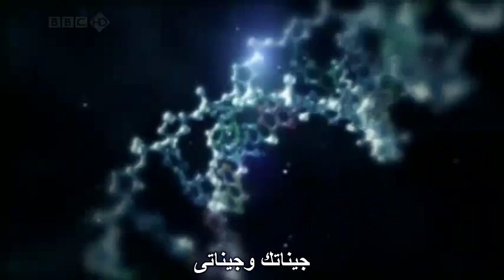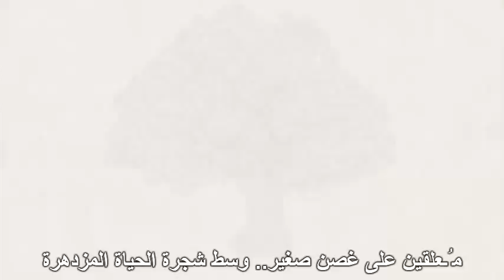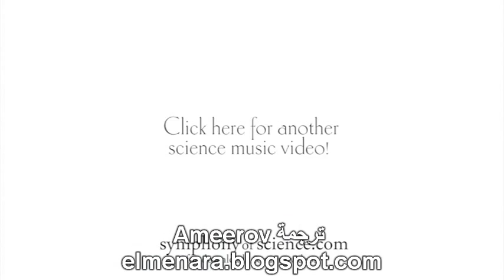سيمفونية العلم:التطور.. الإستعراض الأعظم على سطح الأرض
سيمفونية العلم هو مشروع موسيقى لتبسيط وشرح الموضوعات العلمية المختلفة بالإستعانة بالموسيقى وأتت الفكرة من كتاب "الكون" للعالم والكاتب "كارل ساجان"..
وهذا الفيديو يتناول موضوع نظرية التطور أو "الإستعراض الأعظم على سطح الأرض" بتعبير "ريتشارد دوكينز"
Symphony of Science .. The Greatest Show on Earth
 A music video about Evolution